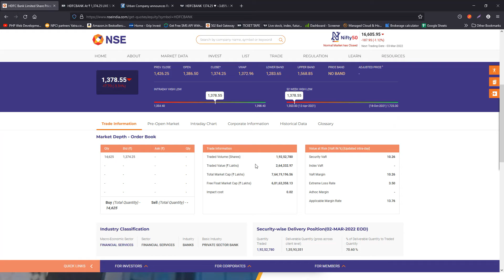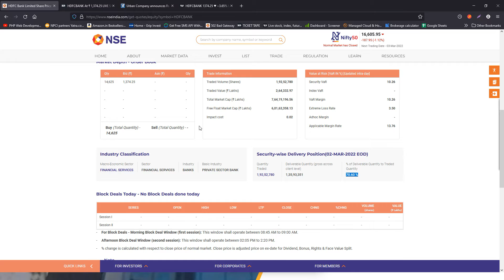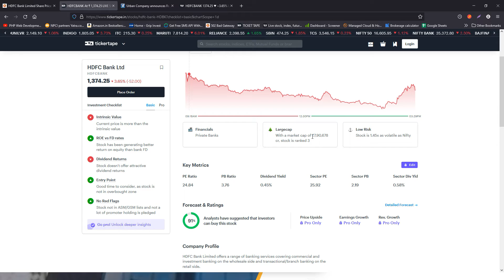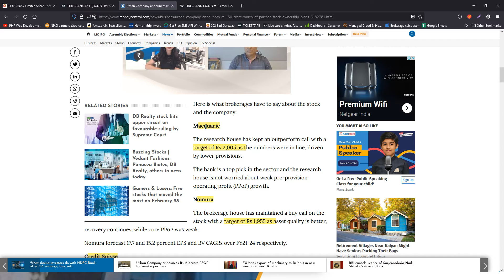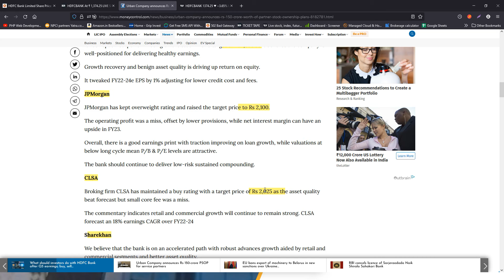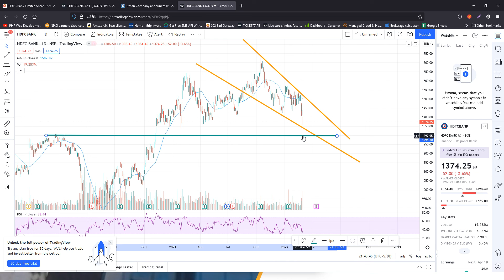Why HDFC bank down | HDFC bank share latest news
Best bank share,
Best bank share review,